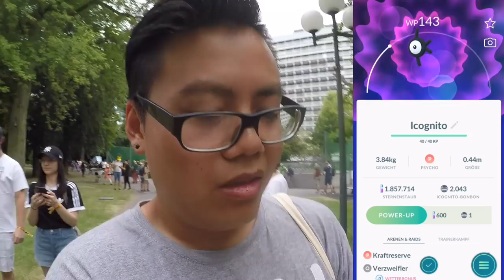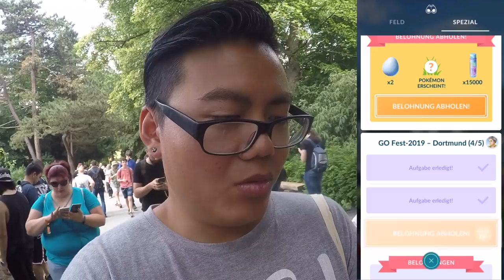Go Fest Dortmund 2019! JIRACHI Quest & SHINY jagen!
euda hier mein Spieltag vom Go Fest Dortmund 2019!
ich war Freitag im Park und konnte da spielen
Jirachi Spezial Quest und eine Menge Shiny fangen
war von euch war beim Go Fest und wie war eure Ausbeute?